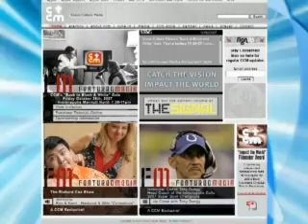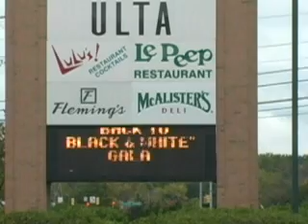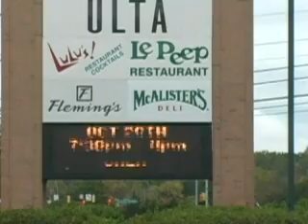CCMtv.org - CCM in a Nutshell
Learn what Cross Culture Media is all about!